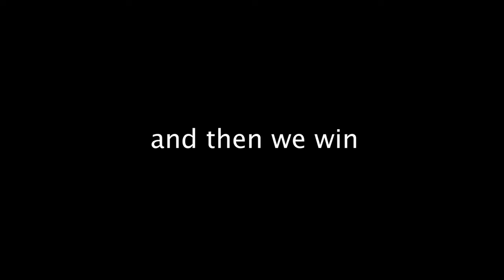3 beds before dia 2 castle bedwars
I've been playing a lot of Castle Bedwars, and I've really enjoyed it so far. The thrill of clutching and various attempts on getting the bed, which although is adrenalizing, can be so FRICKING ANNOYING AND FRUSTRATING jfkla;jsdka

I was really hoping to get that third bed in the first rush but I completely neglected the red guy who was towering up to me, so I ended up getting the third bed on the second attempt ;-;
and why in the world did they already have a golem -.-

Maybe I could speedrun this??

 lowkey vibing to horror music